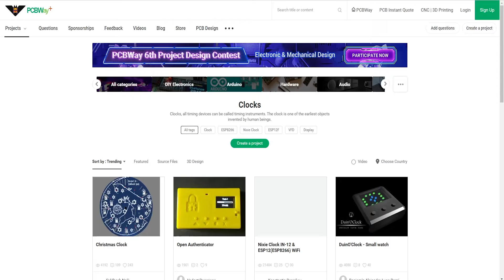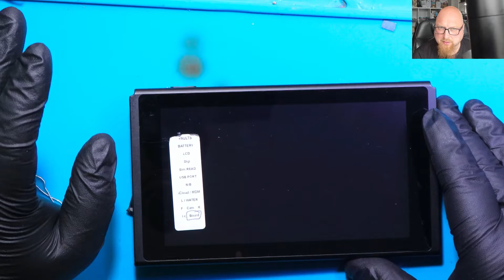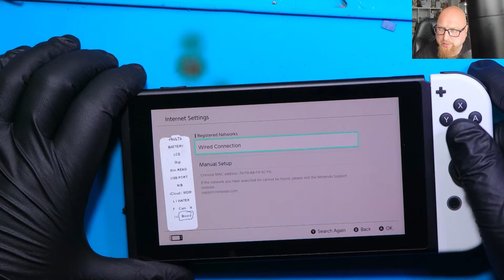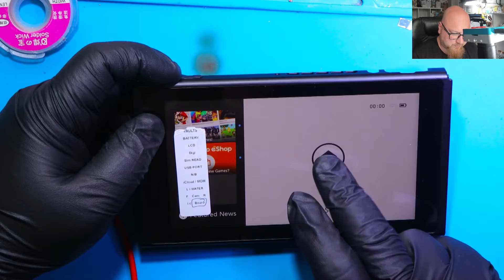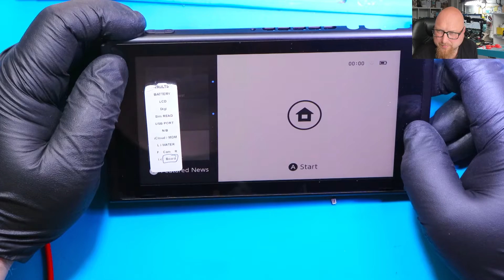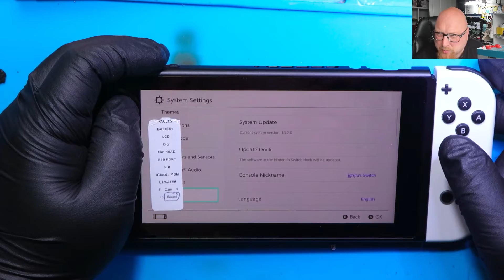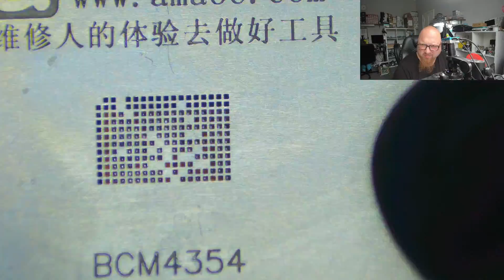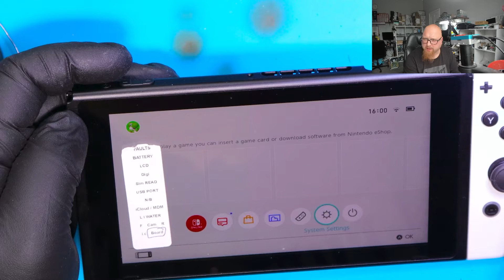Nintendo Switch Orange Screen of Death. Can I fix it?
Hi.
In this video I'm repairing Orange screen of Death in NS V2.

(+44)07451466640 - WhatsApp number (just for messages)

Microscope 4K 48MP HDMI USB Digital Video Microscope Camera Adjustable Magnification 180X C Mount Len Zoom Stand 56 LED Ring Light

Microscope arm HUANUO Monitor Arm Single for 17-32 inch Curved Screen, Height Adjustable Monitor Mount, 360° Rotation Monitor Stand Support VESA 75/100mm

Soldering iron AIFEN-A902 with C245 handles

Soldering Tips JBC C245-102 and C245-001

HOT AIR Sugon 8620-DX

Multimeter FLUKE 17B+

Power Bench supply KORAD KA3005D

Enameled Coper Wire 0.1 mm

CYNEL SOLDER TIN WITH FLUX DIAMETER 0.7 MM SN60Pb40 WEIGHT 250 GR

FLUX AMTECH NC-559-ASM